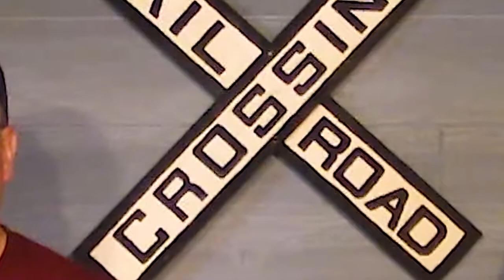Short Line Soul - an original train song performed by Eastwood Station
This song evokes the "fallen flag" railroads, such as the Lakeside & Marblehead RR in Ben's hometown in Ohio, that have long since passed into history... and how it's hard for some of us to feel like we fit in this modern world. Like many of Ben's songs, it mentions that "road to yesterday" that you can never quite find the way to walk down.